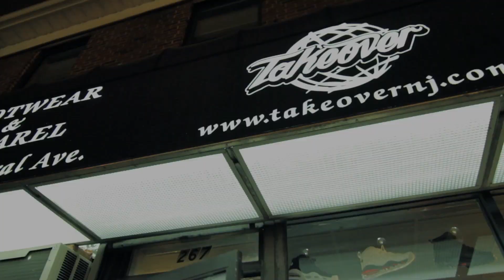Chad B ft. DAVID RUSH "RIDE OUT" Official Music Video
Directed By. Desmond Williams of The D. Williams Project

Presented By. HardRoc Records

Single from Chad B. Mixtape "Life of The Party" Available for DOWNLOAD

ARTIST (S) Information:

Chad B. -

DAVID RUSH -

DIRECTORS Information:

Desmond Williams